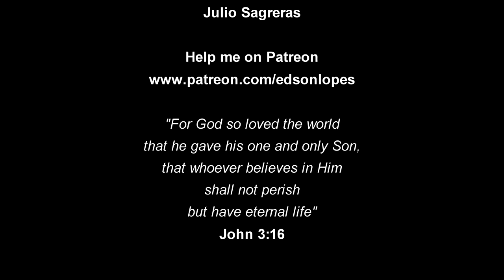Edson Lopes plays TÁRREGA: Recuerdos de la Alhambra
Edson Lopes plays RECUERDOS DE LA ALHAMBRA in two Guitars by Francisco Tárrega

Transcribed:
Julio Sagreras

Guitar:
Martin Woodhouse, 2010 (England)
Model: Torres

provides interactive guitar tutorials created by the most renowned guitarists, composers and teachers around the world.

Guitar Support:
Pompeo Apoio Ergonômico

Strings:
D'Addario Classical Strings